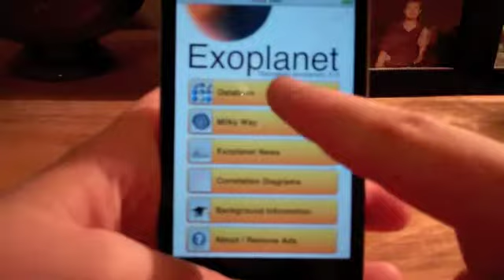Exoplanet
Database of planets and stars. Information about orbits and shown in context with other stars and planets.